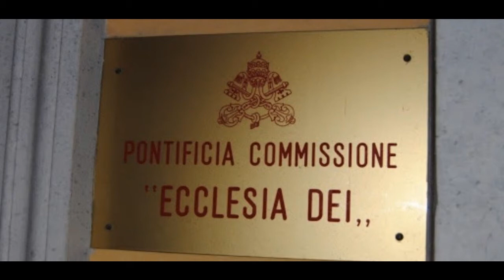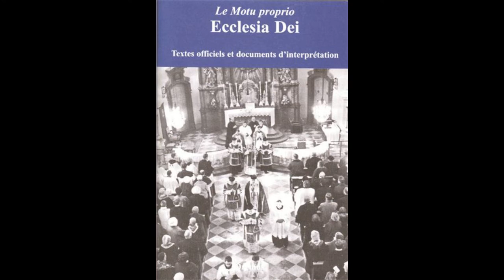Ecclesia Dei vs Catholic Tradition - Fr Hesse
In this video, Fr. Hesse covers the Motu proprio "Ecclesia Dei" of John Paul II, and explains how this document is fraudulent in its condemnation of the Lefebvre consecrations. He also explains how the concept of "living Tradition" contradicts previous Church teaching on the meaning of Tradition.

Immaculate Heart of Mary, pray for us sinners, now and at the hour of our death. Amen.

Sts. Timothy, Hippolytus, and Symphorian, pray for us.

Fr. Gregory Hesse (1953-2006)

May the angels lead thee into Paradise; may the martyrs receive thee at thy coming, and bring thee into the holy city, Jerusalem. May the choir of angels receive thee, and with Lazarus, who once was poor, mayest thou have eternal rest.

Eternal rest grant unto him, O Lord; and let perpetual light shine upon him. May he rest in peace. Amen.

(Please pray for the repose of Fr. Hesse's soul)

From this lecture: Vatican II vs Church Dogma (Part 2)

Timestamp: 12:20-17:45